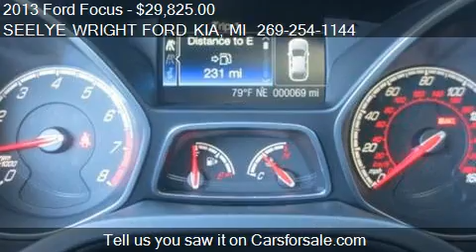2013 Ford Focus 5DR HB ST - for sale in KALAMAZOO, MI 49008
SEELYE WRIGHT FORD KIA

Come test drive this 2013 Ford Focus 5DR HB ST for sale in KALAMAZOO, MI.

As much as it alters the road this wonderful Focus ST transforms its driver! Won't last long!! This 2013 Focus ST 5DR HB ST is nicely equipped with optional equipment such as: Equipment Group 202A Moonroof... For more information on this or any other Don Seelye Ford KIA Kalamazoo vehicle go